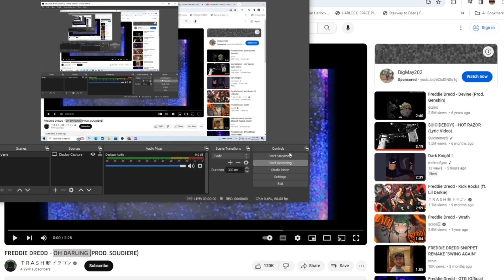OH DARLING X VIOLET EVERGARDEN AMV PT1